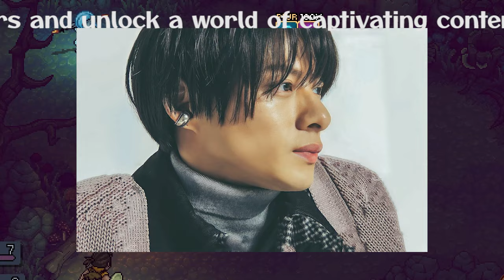【平野紫耀】キンプリ平野紫耀「THE TIME,」生出演 「今年の芸能ニュース」コーナーで語ったコト